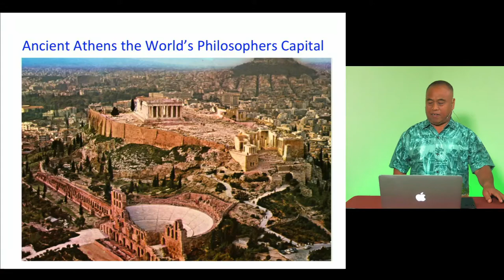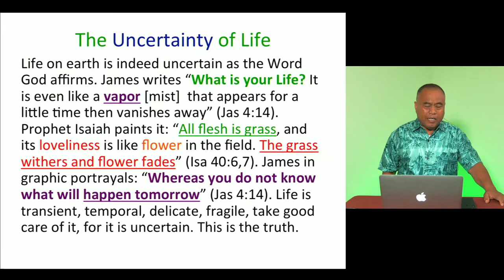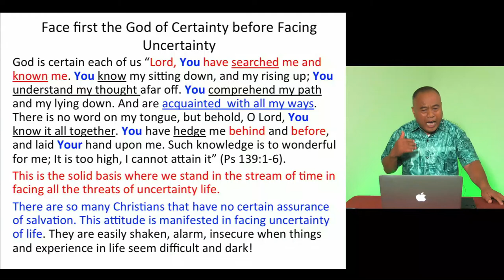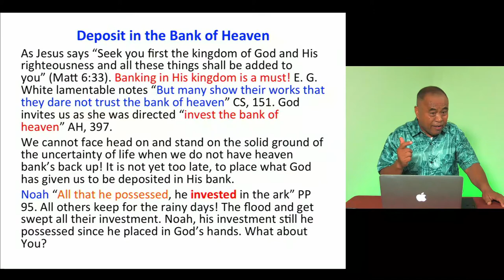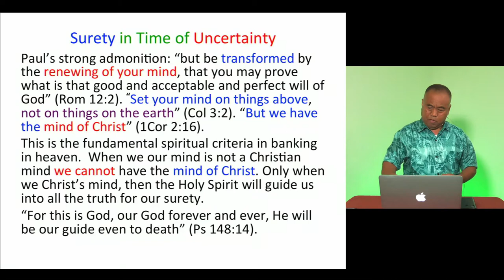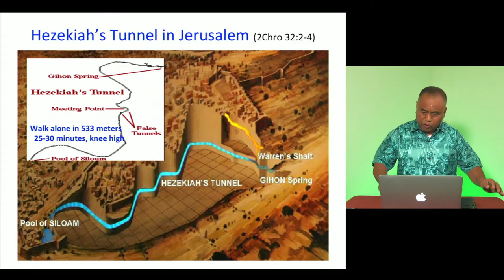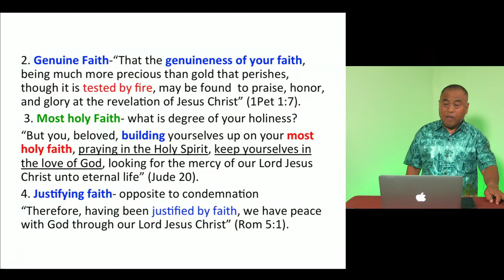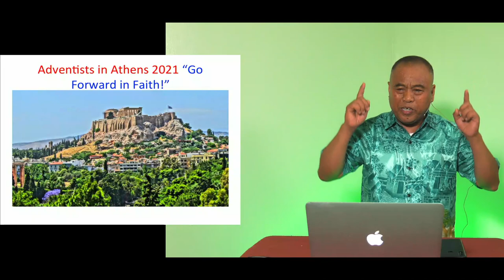Facing Uncertainty - Pastor Rico Taga Javien